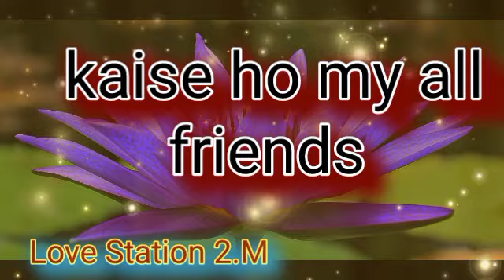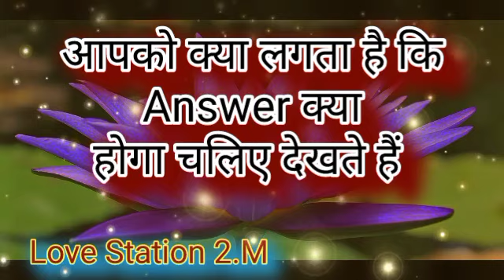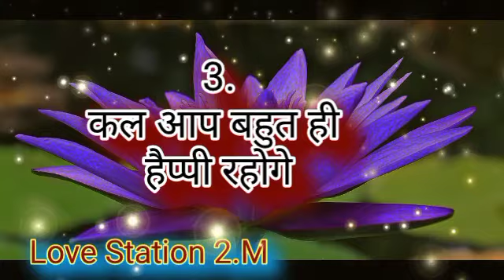aapka kal ka din budhvar 22/3/2023 | Choose One Number || Love Quiz Game || Today Love Quiz Game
___________Topic Cover___________